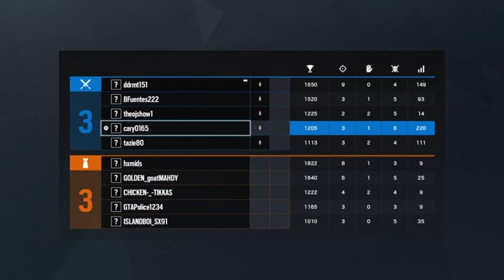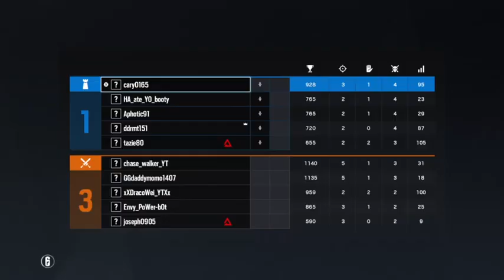(ps4) noob plays seige